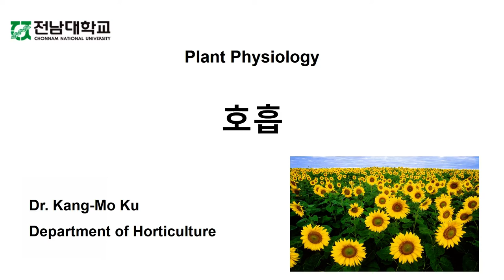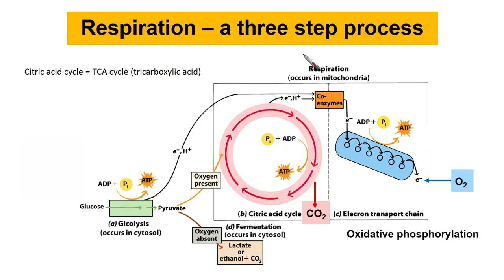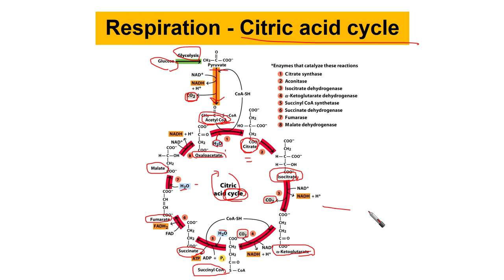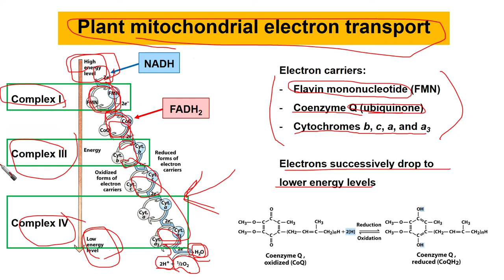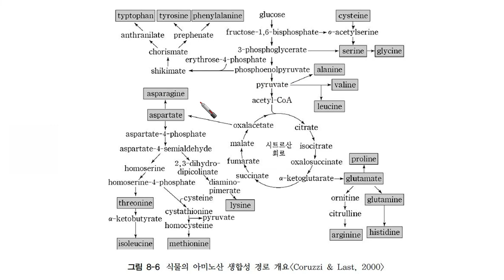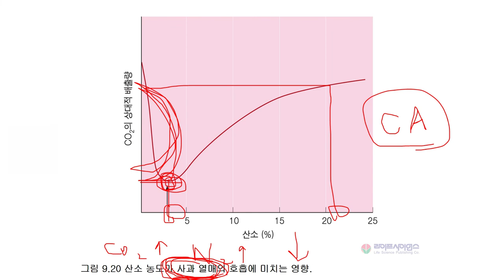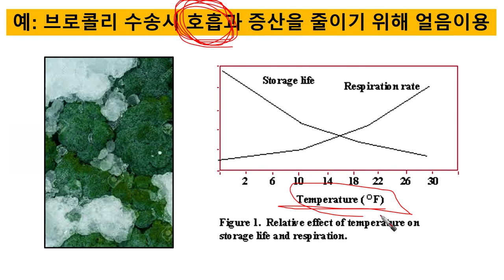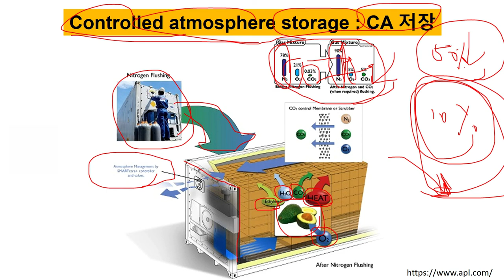식물의 호흡과정 및 조절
식물의 호흡과정 및 조절에 대한 이해를 하면 과채류의 신선도를 높일 수 있습니다.